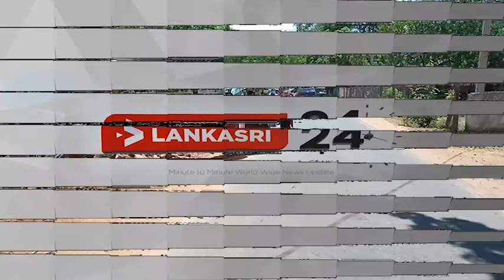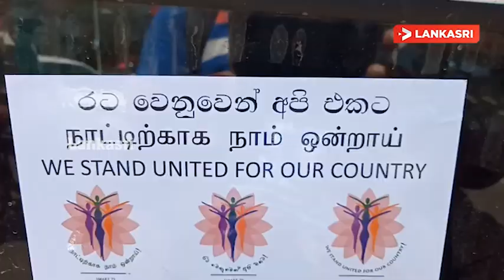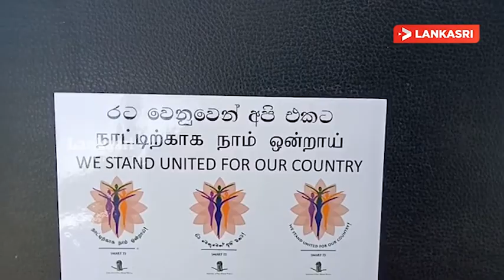சிறுவர் உரிமைகள் தொடர்பான விழிப்புணர்வு ஊர்வலம்